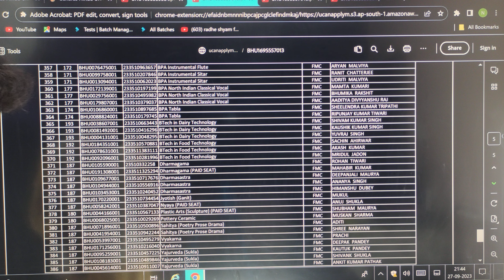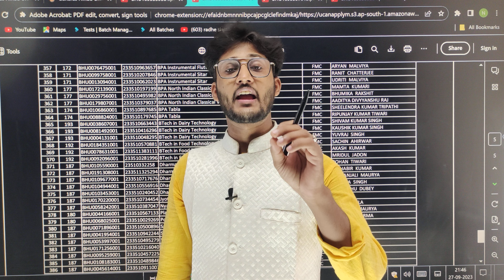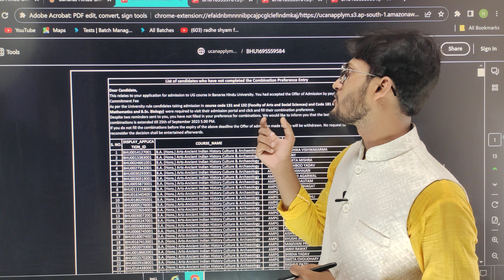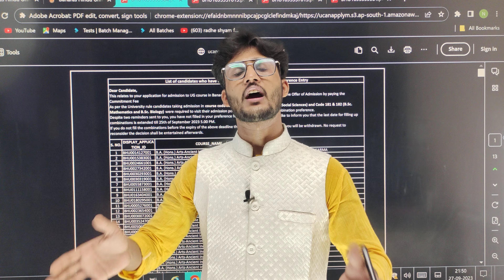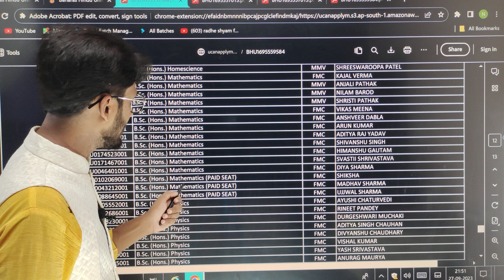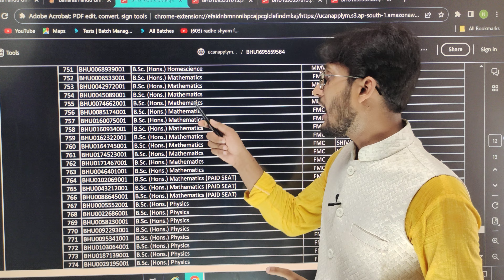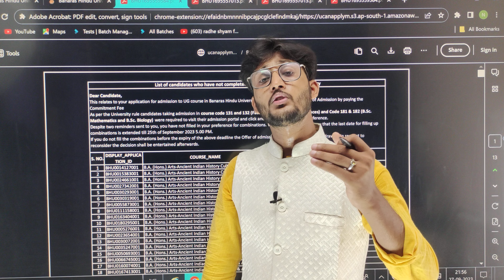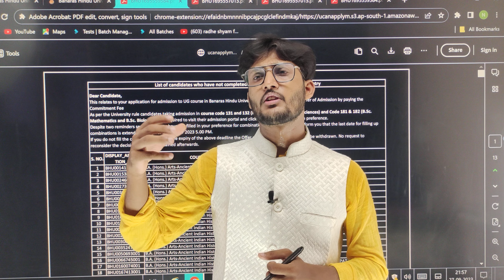BHU MOP UP Rounds में किसको मिलेगा Admission ?कितनी Seats खाली हैं ?देखना न भूलें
Hostel Wala !
जिसको - जिसको Hostel/ PG / Rooms

WhatsApp of CUET Preparation
Mission 2024 🔥

आप हमें सहयोग कर सकते हैं ,,,
Online Payment Method!
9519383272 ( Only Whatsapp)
Paytm
Phone Pay
Gpay

आप अपना सुझाव और प्यारा सा Msg भी हमें भेज सकते हैं ।

Follow First 🥇 कृपया 🆔 को Follow भी करें।
With Name and Course ask Your Problems in dm.